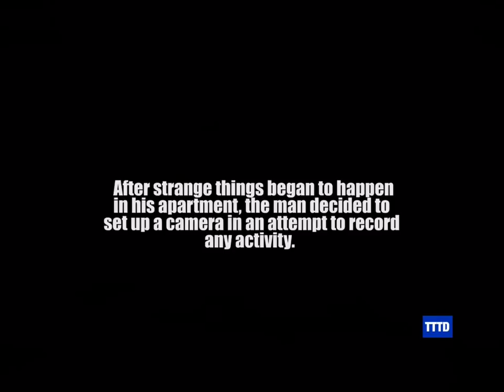Demons, Poltergeist, Ghosts Caught On Camera, WARNING NOT FOR THE FAINT HEARTED Part I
Demons, Poltergeist, Ghosts Caught On Camera, WARNING NOT FOR THE FAINT HEARTED. BEWARE PLEASE DISTURBING MATERIAL.